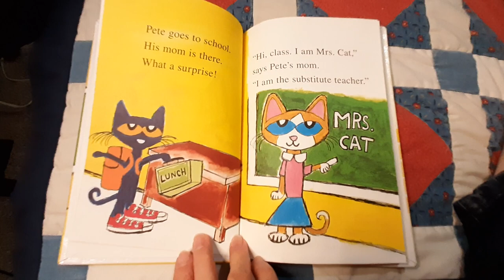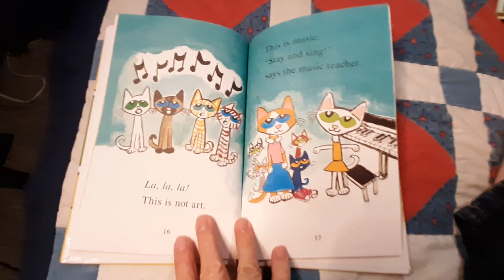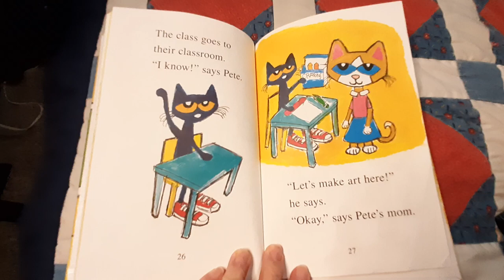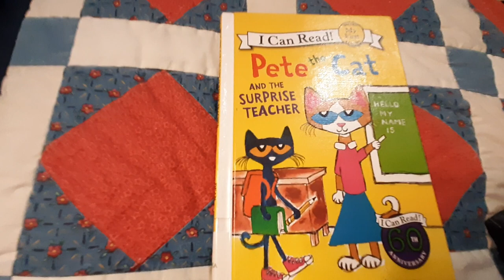Pete the Cat and the Surprise Teacher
Pete and his classmates help their surprise teacher know where they should be when, then they surprise her with a special art project!